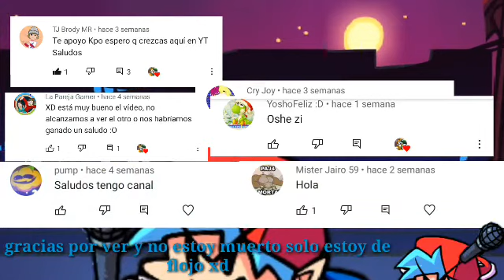wey nóoooooooo versión cheems + algo de Friday Night Funkin (FNF)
Pobre Cheemsito se dio cuenta que eldinosaurio 11 abandono el server de discord de cheemstubers f

canciones utilizadas